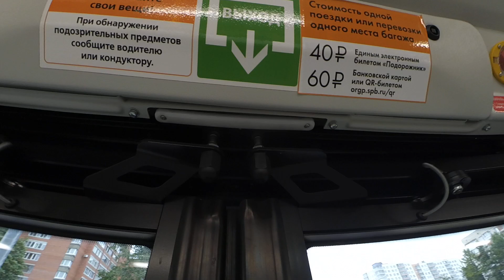Автобус НефАЗ-5299-40-57 по 202 на 35735 СПб 12-*: НефАЗ-5299-40-57 по №202 (26.08.22)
Автобус НефАЗ-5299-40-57 (LNG), бортовой 35735, следующий по маршруту №202.
Видео снято по: Светлановский проспект (от ост. "Светлановский пр., 1" до ост. "пр. Тореза")
Дата съемки: 26 августа, 2022 в 15:41.